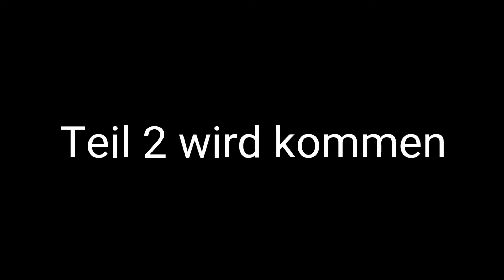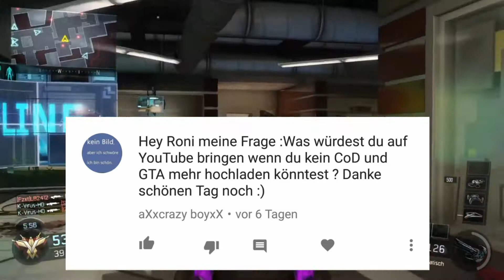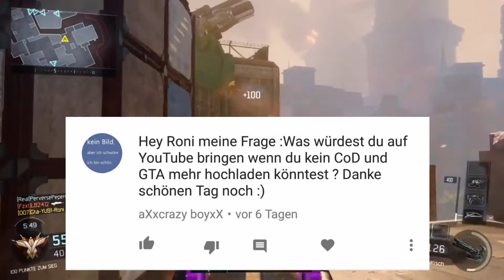FAQ ELTERN ODER FREUNDE??😱😫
ich hoffe das video hat euch gefallen wollt ihr mehr davon dann stellt unter das Video weitere Fragen teil 2 wird kommen viel Spaß:)